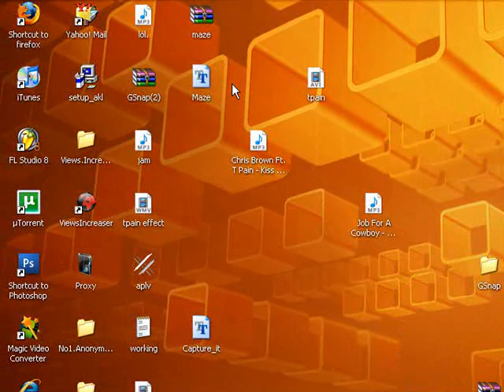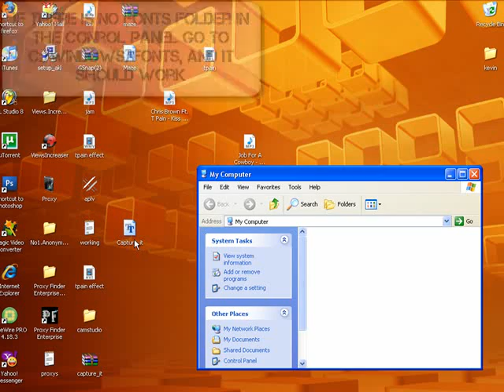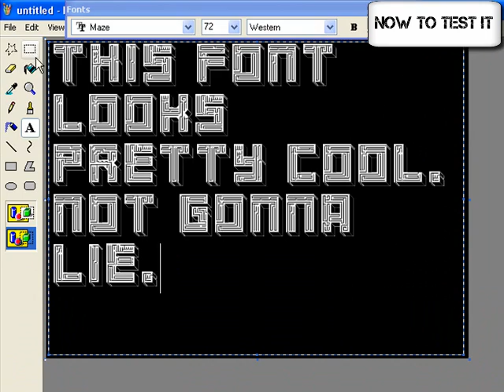How to Install new fonts on xp/vista/mac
the video was only on xp, on because for vista and Mac, it's extremely easy.

Vista: Right-click on the font files click "Install"

Mac OS x: Double-click the font file click "Install font" button.

thx. xD

I own full rights to the song.